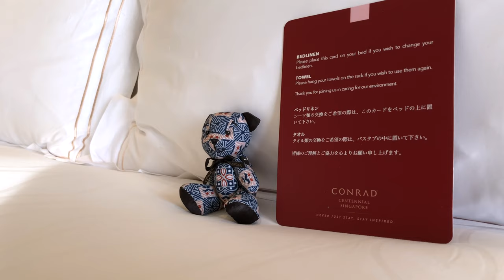Hilton Conrad Centennial Singapore : luxury hotel in Singapore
From the Hilton hotel chain, the Conrad Centennial Singapore offers a truly personalized experience to fully experience your vacation or trip to Singapore. Located in one of the city's most interesting areas, Marina Bay, take full advantage of modern Asian-inspired comforts. The Conrad Centennial Singapore hotel offers 487 rooms, 25 suites and 101 interconnecting rooms spread over 31 floors. The luxury hotel is ideal for visiting Singapore in an enchanting setting.